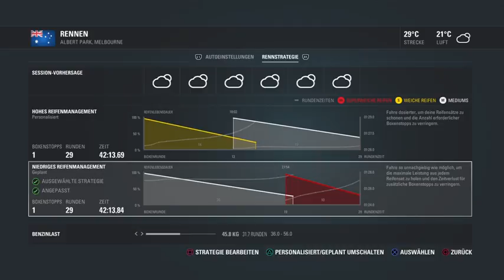F1 2016 Karriere - 1. Rennen / GP von Australien - Melbourne